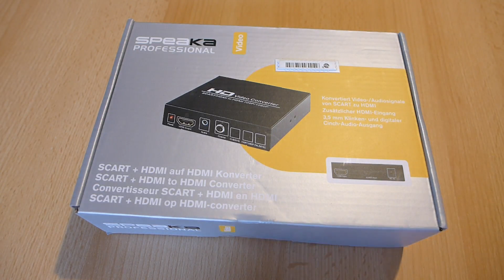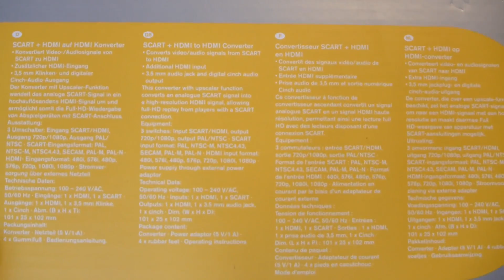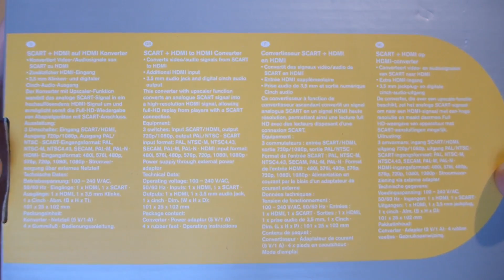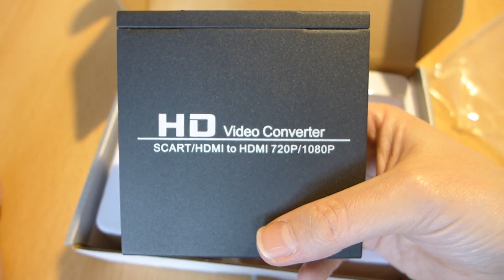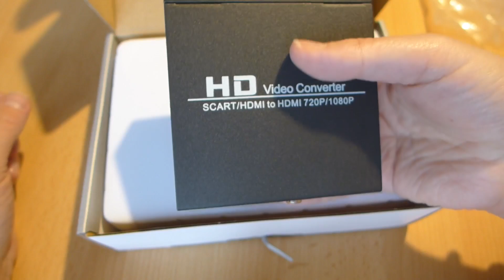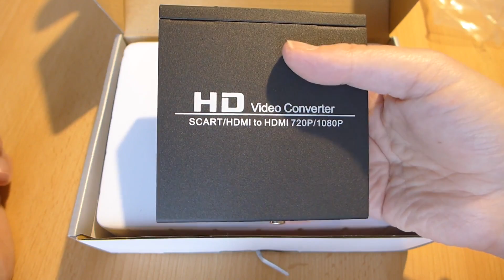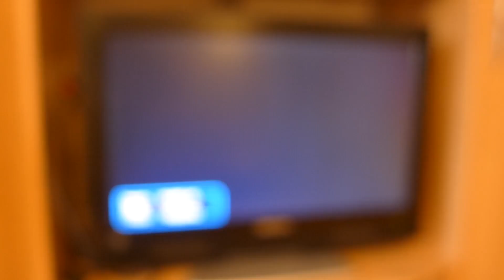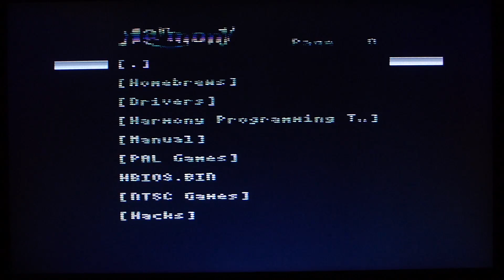#417 Special: Speaka Professional HD Scart to Hdmi Converter, Unboxing und Funktionstest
Update 06.06.16! Das Amiga Problem hatte mit dem Scart Kabel zu tun. Mit dem neuen von Vesalia funzt es jetzt ausgezeichnet!

Das heutige Thema dreht sich um die Frage, wie bekomme ich zukünftig das Videosignal meiner (Retro)Konsolen in den Fernseher, wenn der keinen Scart Anschluss mehr hat?
Dazu schaue ich mir den Speaka Professional Scart to Hdmi Konverter mal genauer an. Die Video Output Qualität ist übrigens bei allen Konsolen noch mal eine Ecke besser im Original. Durch das Abfilmen mit meiner Kamera und die Komprimierung meiner Videos geht leider immer etwas Qualität verloren...
Mein Fazit: Wirklich empfehlenswert!